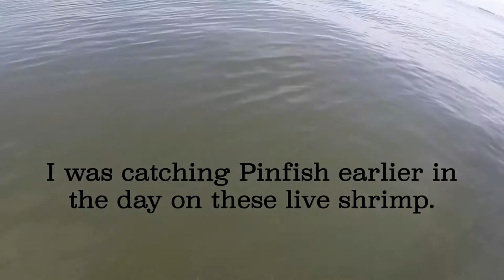Catching Speckled Trout on live shrimp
Fishing for Speckled Trout - Tampa Bay

Made some music for this video.